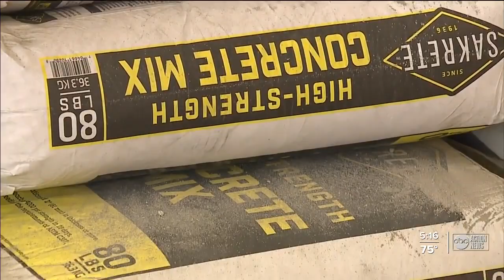Hillsborough County creating 3 new schools dedicated to workforce development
Hillsborough is announcing a new program for kids.